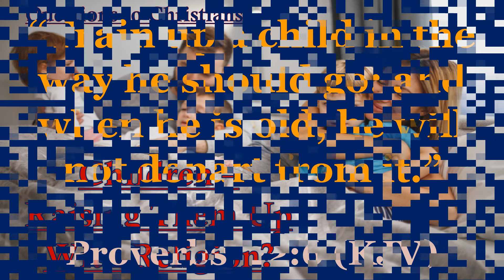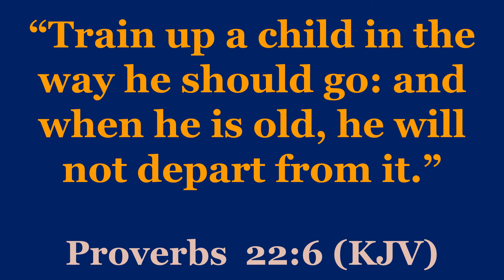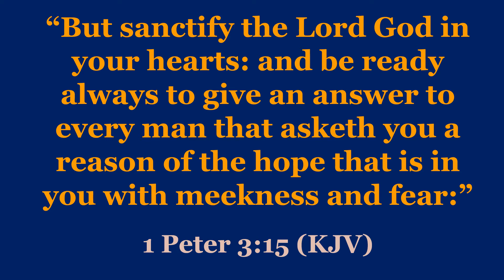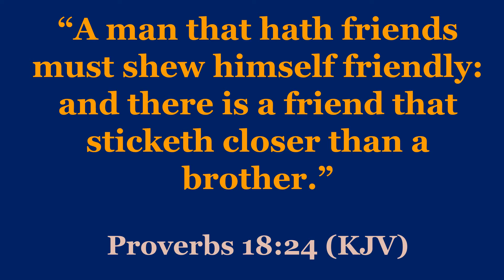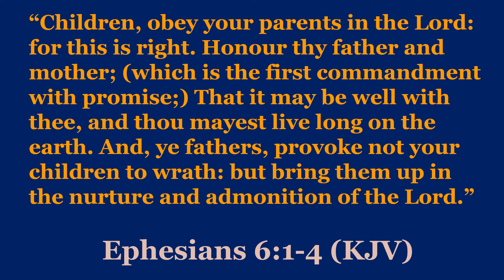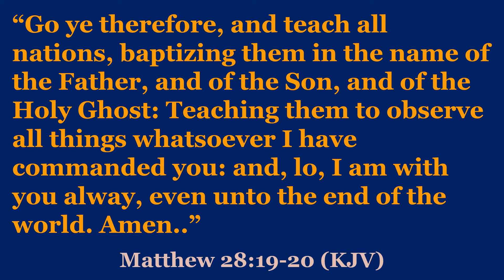Children – Raising them up with Religion (Religious Q and A)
Children – Raising them up with Religion, is a Questions to Christians video based off observations in society and complaints from parents. Raising Children is no easy feat, especially in today’s society. Raising Children with Religion is even more difficult, but that is necessary. Although many people do not have religion, raising your child with religion could help expose the other children to God and the ways of the Lord. This video will help people, namely Christians to remember their roles in the lives of the children around them and follow God’s word to know how to raise a child in the Lord.